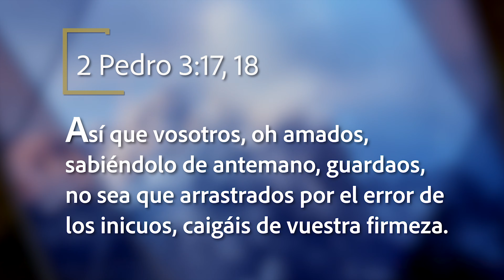Mejor Manera de Vivir - Un apoyo seguro